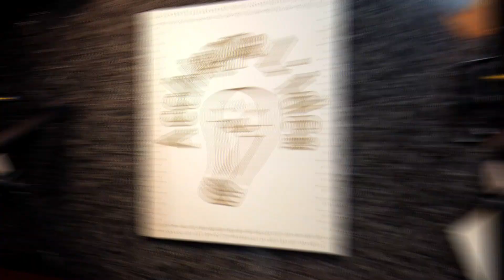Le 5 Cose che ODIO nei presepi 😡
Perchè le cose vanno dette come stanno !!!
Ecco quello che penso su certe scelte stilistiche nei presepi fai da te.

💡 NUOVO SITO DI ACCHIAPPA L'IDEA 💡 Con tanto di shop delle mie creazioni 😊

👉 Ecco il link alla cartella con i PDF dei progetti 📐

💡 Ho in mente tantissime idee per questo canale 💡

🎦 PER SOSTENERE IL CANALE E' FACILE 📈 ❗❗❗